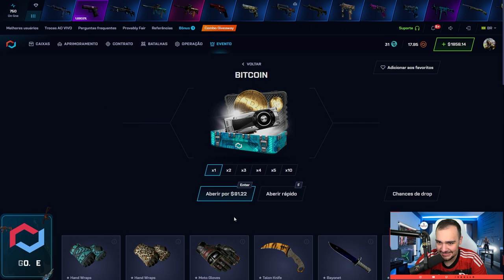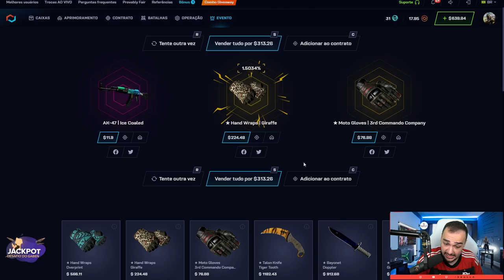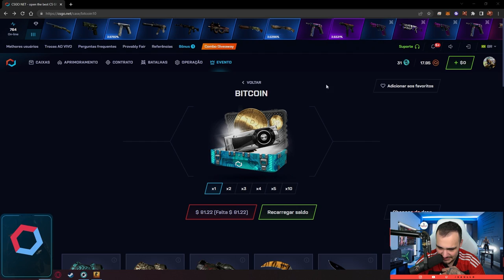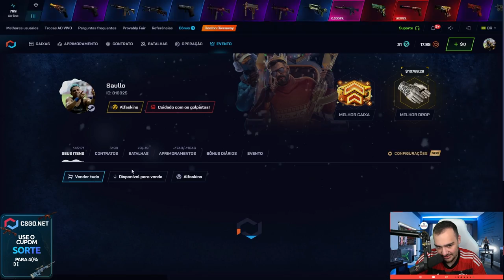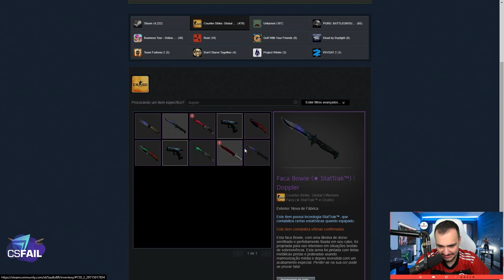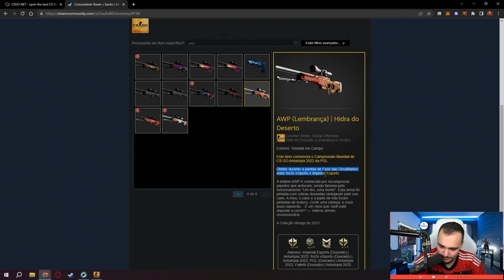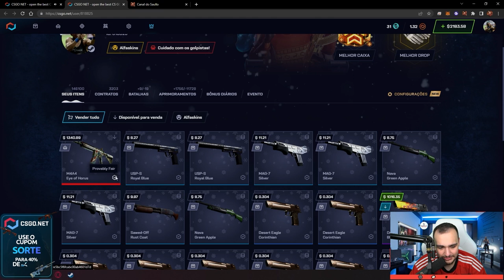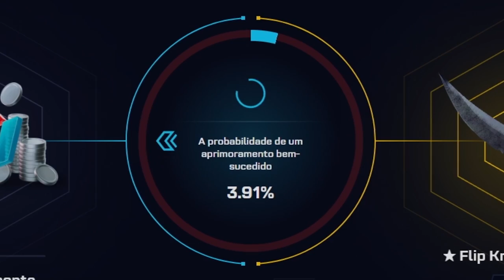Testei a CAIXA BITCOIN a R$410 CADA 😱 e ganhei uma DOPPLER com 2%